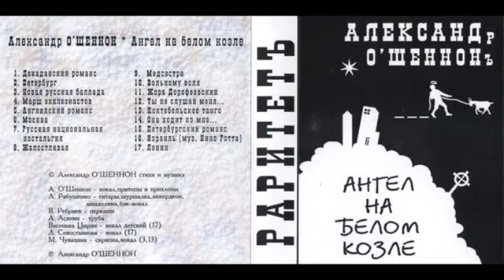Александр О'Шеннон - Петербург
Ангел на белом козле, альбом 1997 года